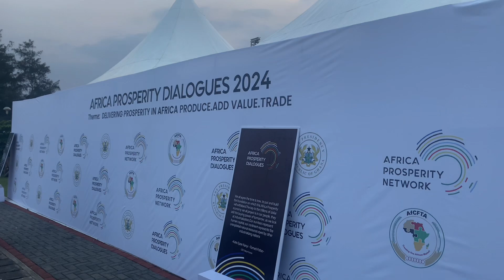March 11, 2024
"🌍 Join us for the African Prosperity Conference in Ghana, West Africa! 🇬🇭 Explore the path to economic empowerment, sustainable growth, and a brighter future for the continent. Engage with thought leaders, entrepreneurs, and visionaries as we discuss strategies for fostering prosperity. Let's shape a thriving Africa together! AfricanProsperity GhanaConference EconomicEmpowerment"